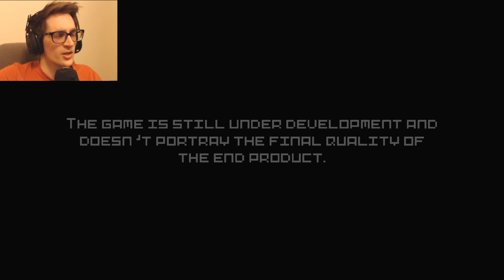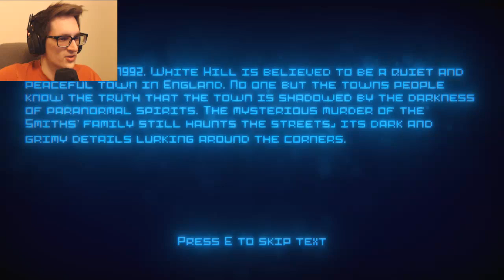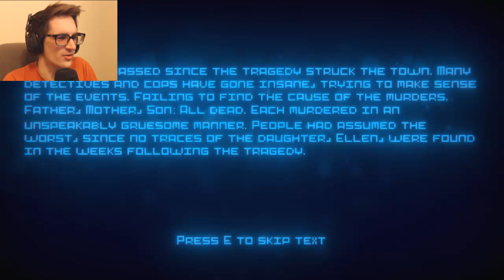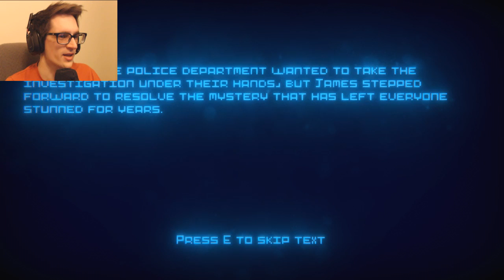Investigating SHADOWS! OH BOY! | Ellen - [Demo]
If you don’t believe in paranormal events, meet the people from White Hill. It’s been years since all but the daughter in the Smiths’ family were found murdered horrifically. People, however, are now getting antsy as more than one witnesses have seen the silhouette of a little girl standing in the house. James, a bright and eager investigator, has taken the matter in his hands to finally reveal the truth of the horrible night all those years ago.

ellen 2.0 demo itchio itch.io indie horror game neco plays lets let's play walkthrough playthrough end ending gameplay